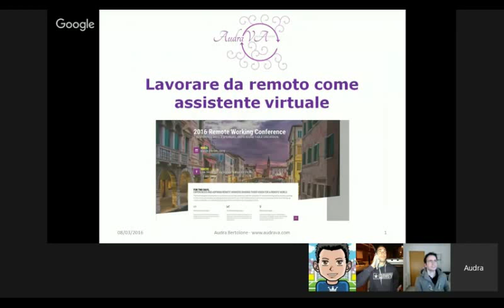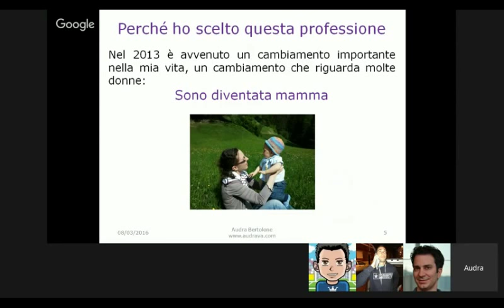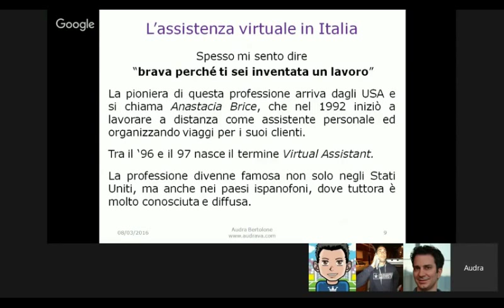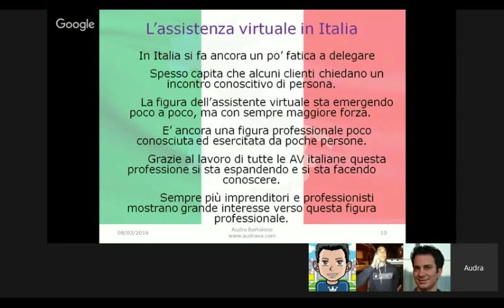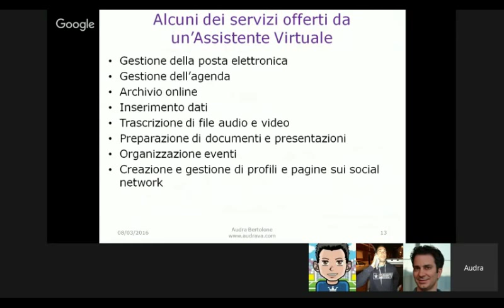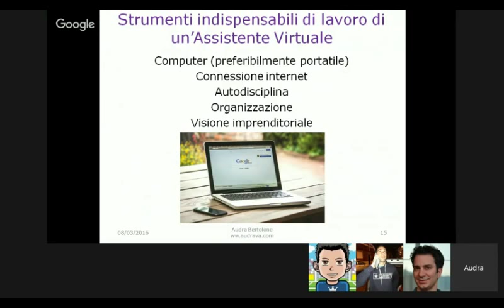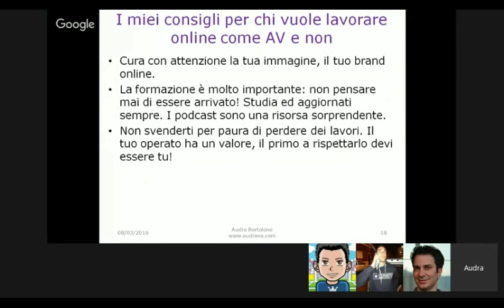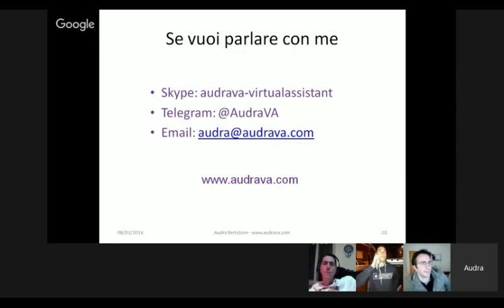Lavoro online: Audra Bertolone, Assistente Virtuale alla conferenza sul lavoro da remoto 2016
Audra Bertolone, assistente virtuale e mamma spiega chi è e cosa fa un'assistente virtuale e come si svolge il suo lavoro online, quali sono i vantaggi di diventare assistente virtuale e di contrattarne una per il proprio business.